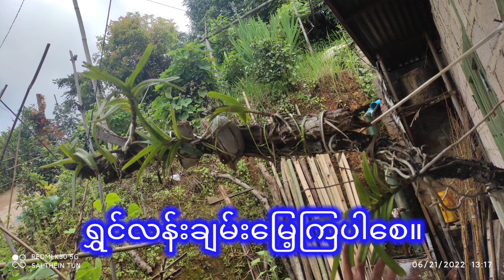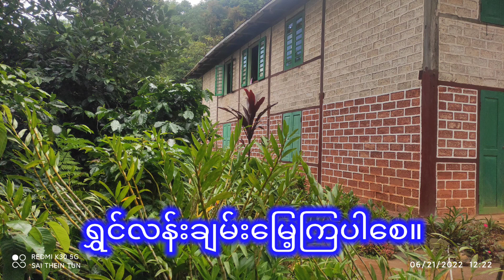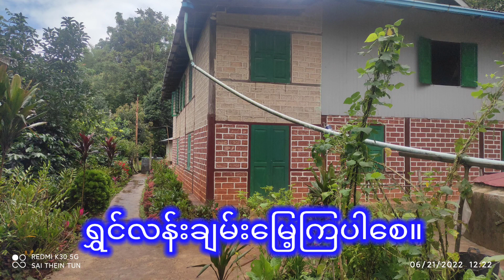inlay အင်းလေးအိုင် ဖောင်တော်ဦး ဘုရား သို့....